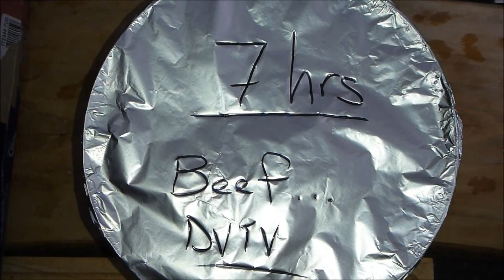May 10 2014,,Cooking Beef,,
May 10 2014,,Beef Cooking,,